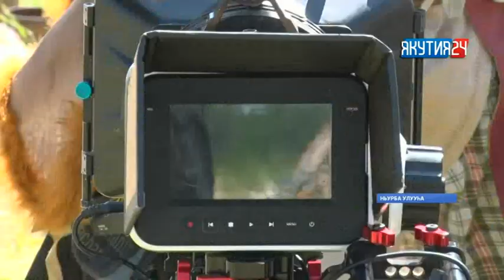Саха сирин олохтоохторун Тыгын Дархан ыһыаҕар кыттарга ыҥыраллар